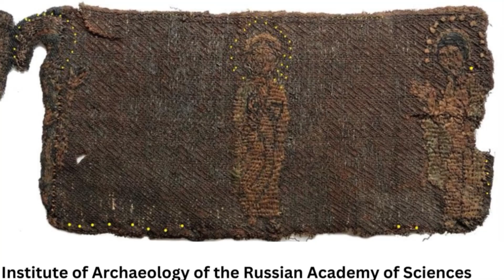A Rare Embroidered Deisis depicting Jesus Christ was Discovered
Credits:
Image Credit : Institute of Archaeology of the Russian Academy of Sciences